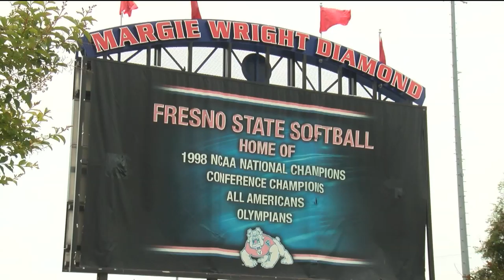Eagles soar over Dinuba to claim CIF Central Section title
The Templeton High School softball team took down top-seeded Dinuba, 3-2, to capture the CIF Central Section championship in Division 3 on Saturday afternoon at Margie Wright Diamond on the campus of Fresno State.